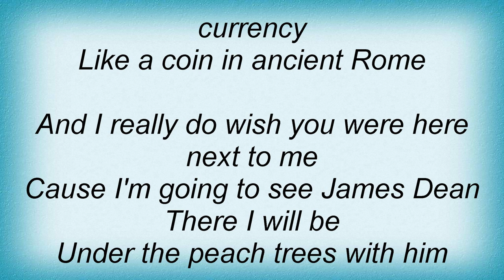Rufus Wainwright - Peach Trees Lyrics